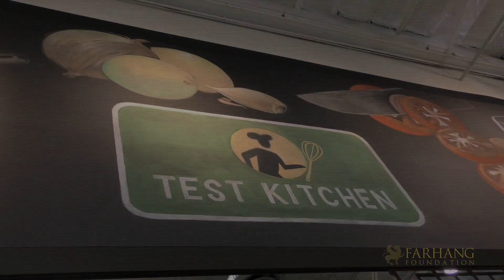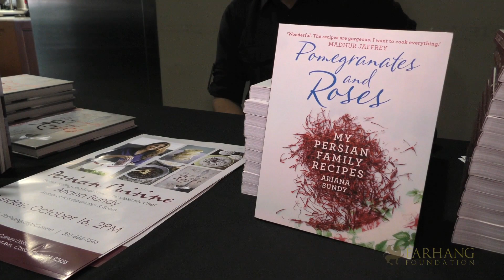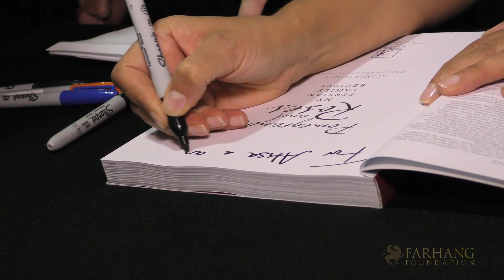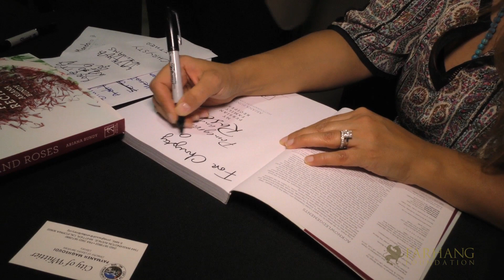Celebrating Iranian Cuisine with Ariana Bundy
In 2016 Farhang Foundation was delighted to host a very special cuisine event with celebrated chef and author Ariana Bundy (POMEGRANATES AND ROSES) with an in person cooking demo in Orange County. We look forward to welcoming Ms. Bundy back to our new FarhangFlavor web series during this period of social distancing to showcase one of her mouthwatering Iranian recipes coming soon.